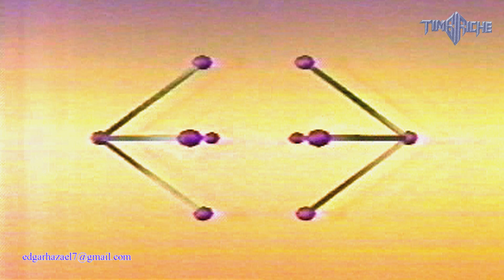Timbiriche - Complice (En vivo)